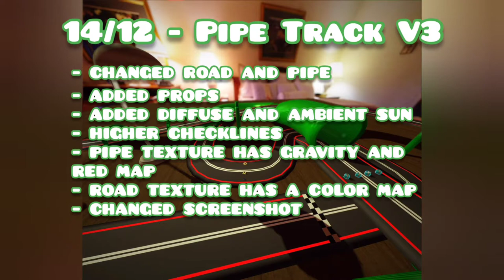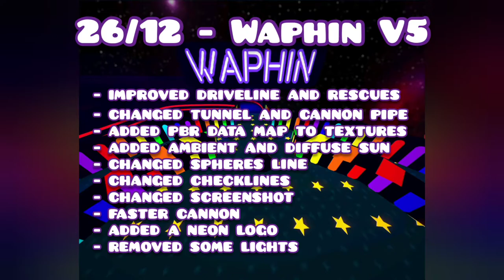SuperTuxKart - December 2020 Add-Ons Update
December 2020 Add-Ons Update
new karts: Icy, Windows-Kart, Pumpjinn (V2), Minetest Sam
new tracks: Foggy Mound, Mobius Strip, Gravity Boost, Marine Remains, Volcan Island (2020 Upgrade)

5/12 Volcano Remake V3:
- fixed the rescue bug in reverse
- removed the crater shortcut

6/12 Shifting Sands [Timewarp] V5:
- added more items to CTF
- added an additional path to CTF

9/12 Color Road V3:
- remade the road
- added reverse
- changed textures and added emissive to them
- added sun
- changed checklines
- changed screenshot

14/12 Pipe Track V3:
- Changed road and pipe
- Added props
- Added diffuse and ambient sun
- Higher checklines
- Pipe texture has gravity and red map
- Road texture has a color map
- Changed screenshot

17/12 Supertux Raceway V3:
- Higher checklines
- Added diffuse and ambient sun + lightshaft
- Corrected some textures
- Added icebergs
- Added egghunt
- Changed screenshot

18/12 Demon Ravine V3:
- replaced the ramp with a timed cut
- added nebula
- added a zipper
- fixed checklines
- changed some nitros and bananas
- changed screenshot

26/12 Waphin V5:
- improved driveline and rescues
- changed tunnel and cannon pipe
- added pbr data map to textures
- added ambient and diffuse sun
- changed spheres' lines
- changed checklines
- changed screenshot
- faster cannon
- added a neon logo
- removed some lights